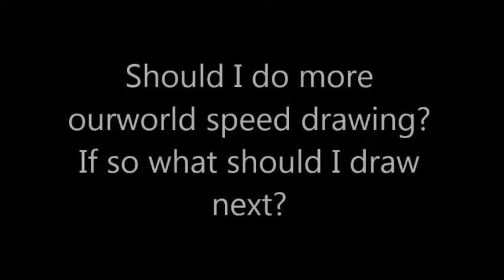Beautiful Monster Ourworld Speed drawing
This is my first time drawing an Ourworld avatar!